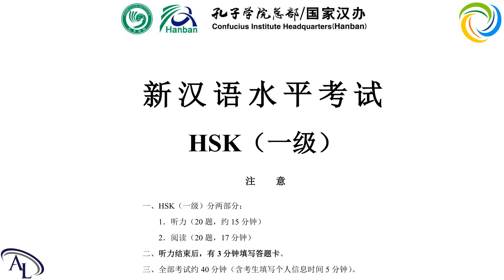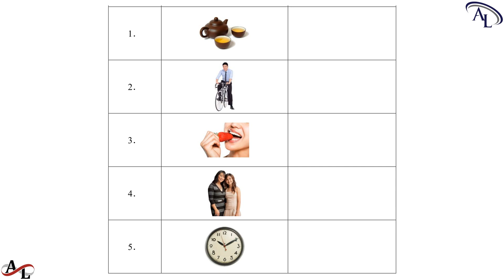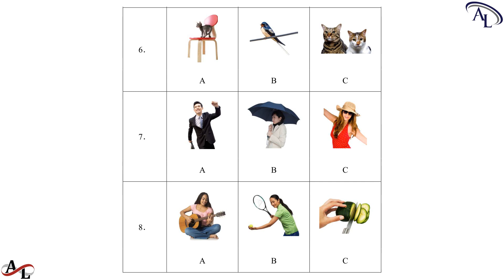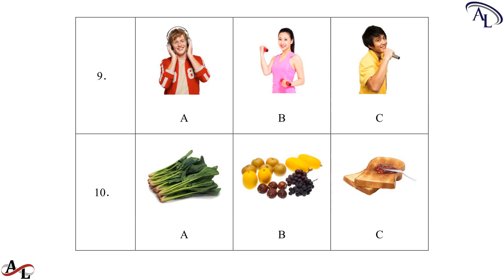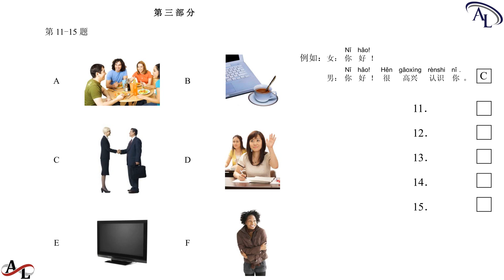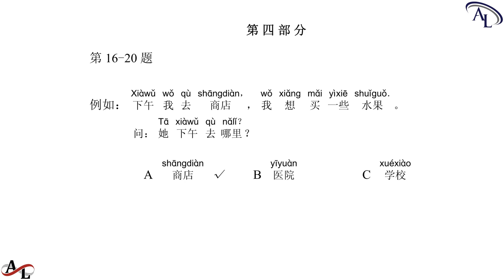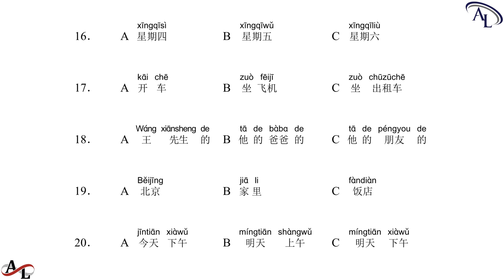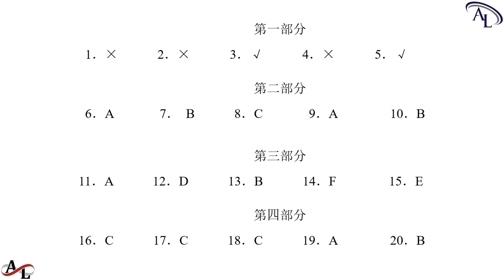HSK1 - 2023：试卷 3｜新汉语水平考试真题集 HSK1｜Chinese Proficiency Test HSK1｜Official Examination Papers of HSK1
HSK1 - 2023：试卷 3｜新汉语水平考试真题集 HSK1｜Chinese Proficiency Test HSK1｜Official Examination Papers of HSK1｜Đề Thi Tiếng Trung HSK1｜Hanyu Shuiping Kaoshi HSK1

新汉语水平考试真题集 HSK1｜Chinese Proficiency Test HSK1｜Official Examination Papers of HSK1｜Đề Thi Tiếng Trung HSK1｜Hanyu Shuiping Kaoshi HSK1

新汉语水平考试真题集 HSK2｜Chinese Proficiency Test HSK2｜Official Examination Papers of HSK2｜Đề Thi Tiếng Trung HSK2｜Hanyu Shuiping Kaoshi HSK2

新汉语水平考试真题集 HSK3｜Chinese Proficiency Test HSK3｜Official Examination Papers of HSK3｜Đề Thi Tiếng Trung HSK3｜Hanyu Shuiping Kaoshi HSK3

新汉语水平考试真题集 HSK4｜Chinese Proficiency Test HSK4｜Official Examination Papers of HSK4｜Đề Thi Tiếng Trung HSK4｜Hanyu Shuiping Kaoshi HSK4

新汉语水平考试真题集 HSK5｜Chinese Proficiency Test HSK5｜Official Examination Papers of HSK5｜Đề Thi Tiếng Trung HSK5｜Hanyu Shuiping Kaoshi HSK5

新汉语水平考试真题集 HSK6｜Chinese Proficiency Test HSK6｜Official Examination Papers of HSK6｜Đề Thi Tiếng Trung HSK6｜Hanyu Shuiping Kaoshi HSK6

Hi,

Best regards,

Amazing Languages